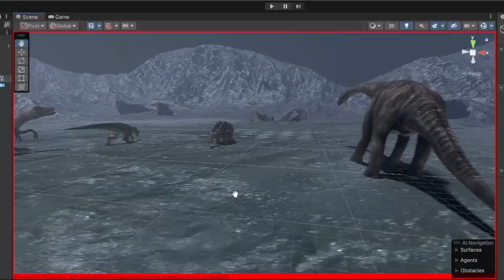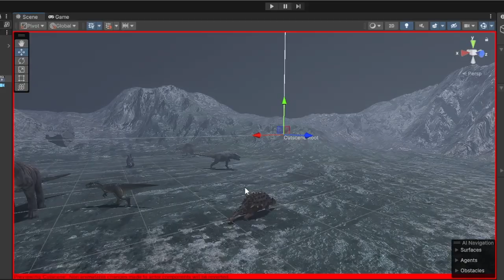Unity editor VR dinosaurio scenes